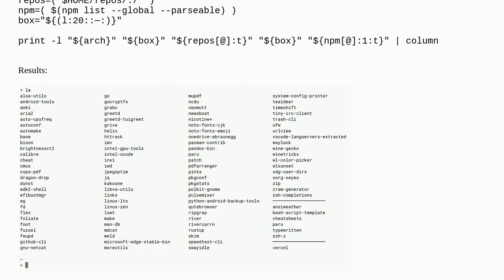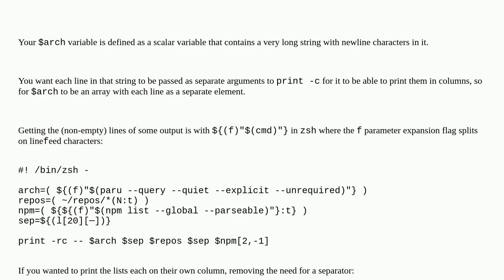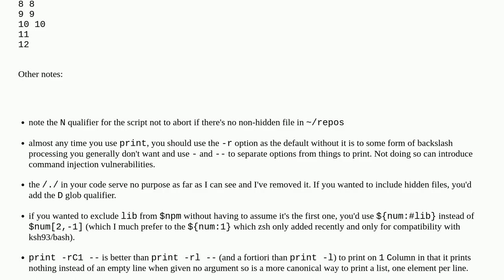Why does `print -c` fail, but piping to `column` succeed to print columns?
A special thanks goes out to the community

  zsh shell-builtin